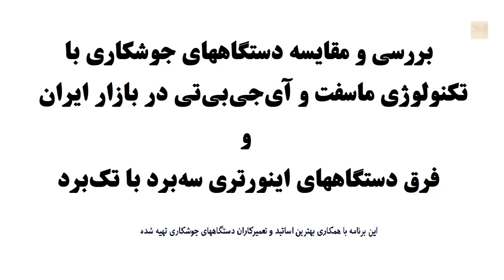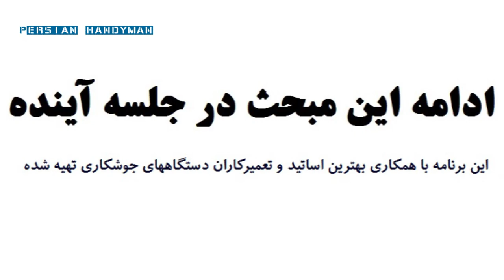دستگاه اینورتر جوشکاری ماسفت بخریم یا آی‌جی‌بی‌تی ؟ (1) mosfet VS igbt